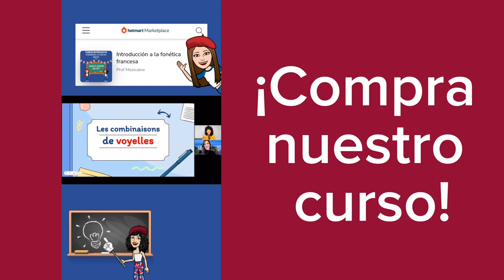Analizando el francés de María Félix